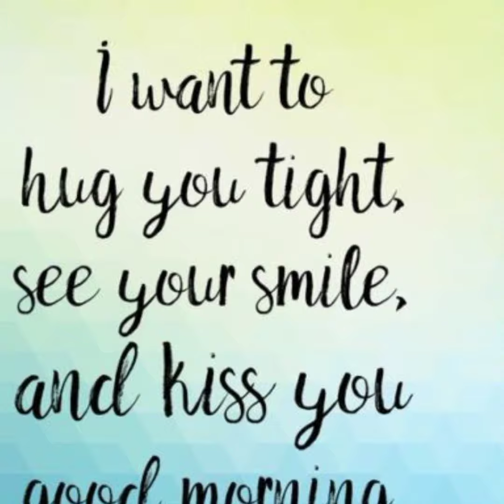Good Morning My Beautiful Little Prjncess LUMUSVM